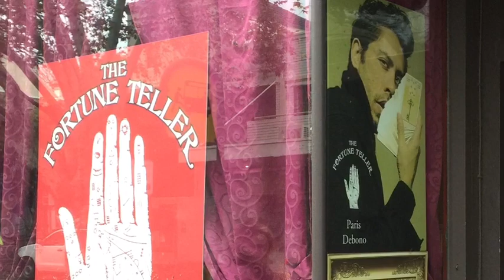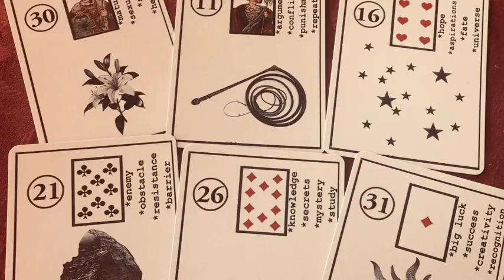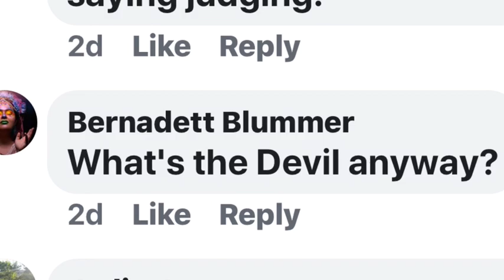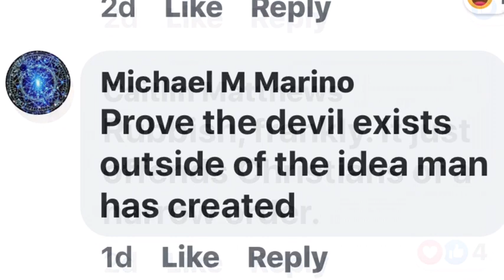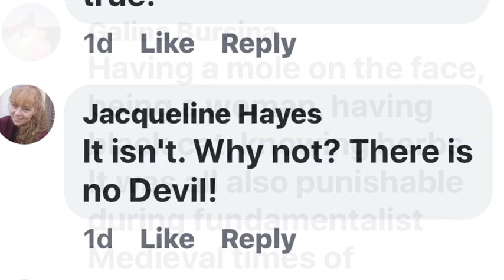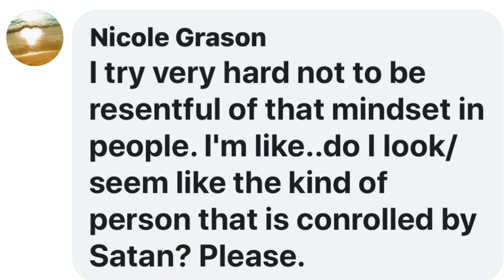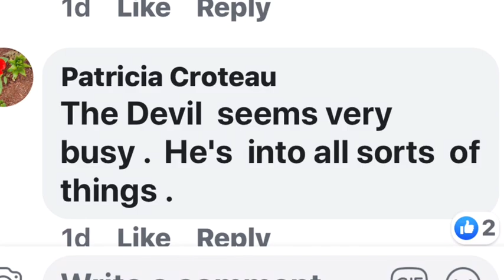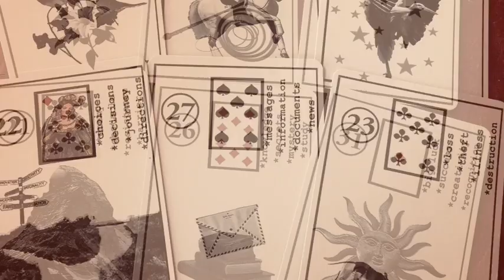Lenormand and Tarot Cards ! - is it the work of the Devil ? By Paris Debono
In this video, i asked my Lenormand and Cartomancy facebook group if Lenormand cards are the work of the Devil !